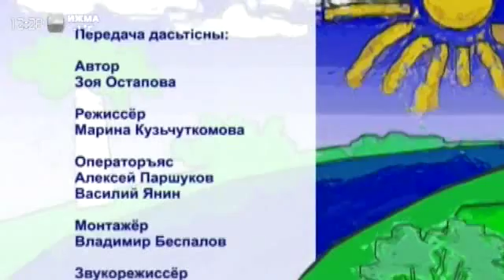«Чолöм, дзолюк!» 30 ноября 2014